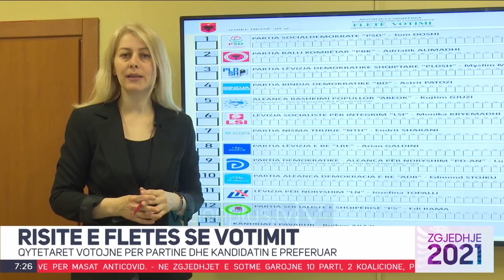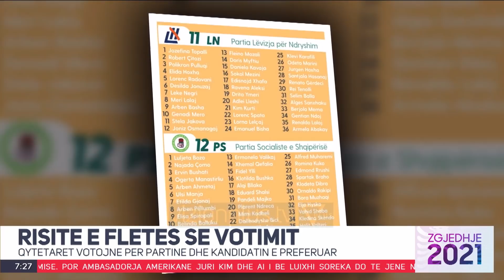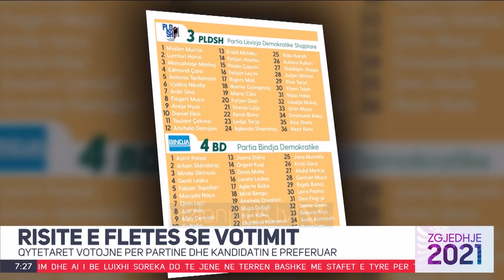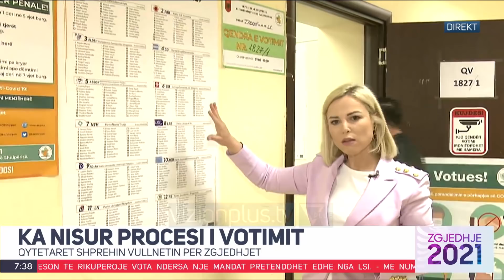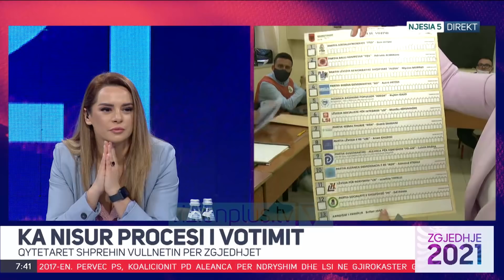Zgjedhje 2021 - Shqiperia voton | Pj.1 - Vizion Plus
Pasqyrimi i plote i gjithe procesit zgjedhor 2011
Një format i zgjeruar që do të ketë në fokus debatin politik dhe gjithçka lidhet me fushatën
elektorale për zgjedhjet e përgjithshme të 25 Prillit. Nën udhëheqjen e  Alban Dudushit dhe Pranvera Borakajt, Spotlight dhe Quo Vadis, shkrihen në formatin special Zgjedhje 2021, për një informim sa më transparent, të saktë e të paanshëm, duke hyrë në brendësi të asaj që po ndodh në politikën shqiptare. Përfaqësuesit politikë, grupet e interesit, qytetarët, opinionistët dhe politologët do të përballen çdo të hënë, të mërkurë, të enjte dhe të premte në orën 21.00.